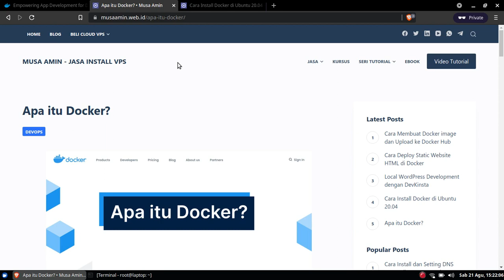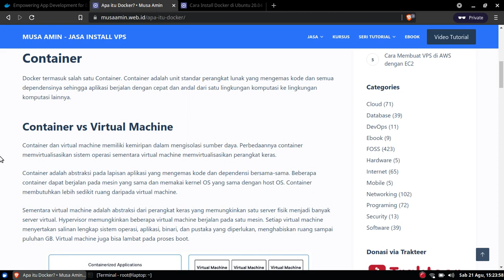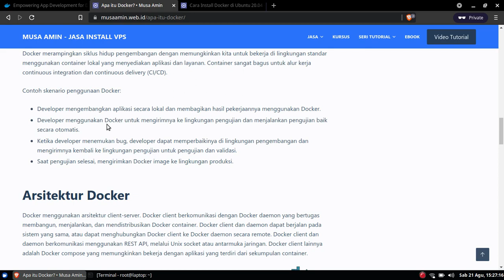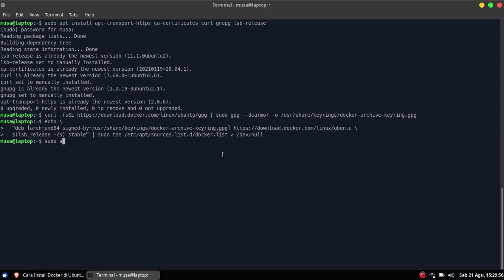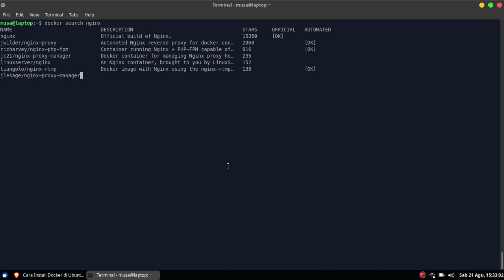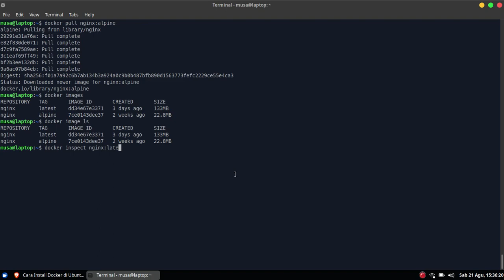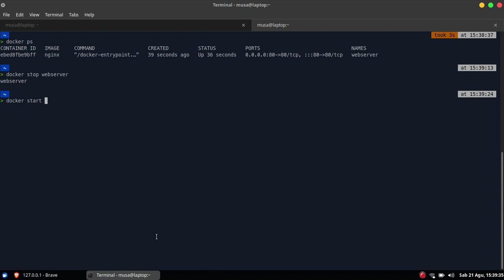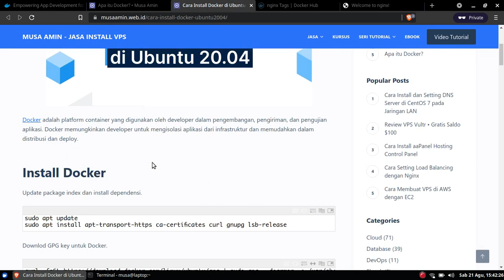Pengenalan Docker dan instalasi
Docker adalah platform terbuka untuk mengembangkan, mengirim, dan menjalankan aplikasi. Docker memungkinkan kita untuk memisahkan aplikasi dari infrastruktur sehingga dapat mengirimkan aplikasi dengan cepat. Dengan Docker, kita dapat mengelola infrastruktur dengan cara yang sama seperti mengelola aplikasi (infrastruktur dengan kode). Dengan memanfaatkan metodologi Docker untuk pengiriman, pengujian, dan penerapan kode dengan cepat, kita dapat secara signifikan mengurangi penundaan antara penulisan kode dan menjalankannya dalam produksi.